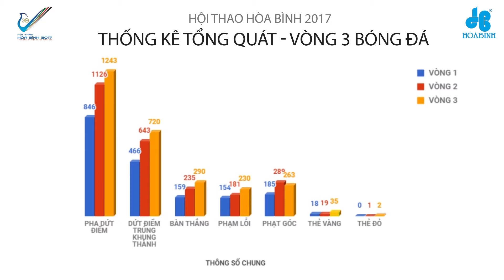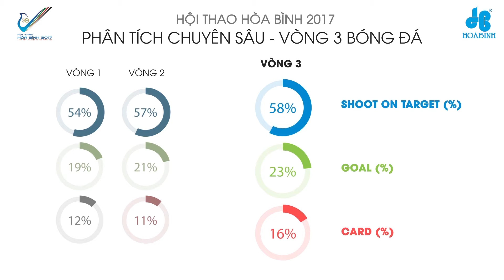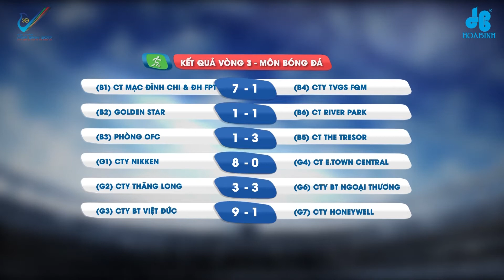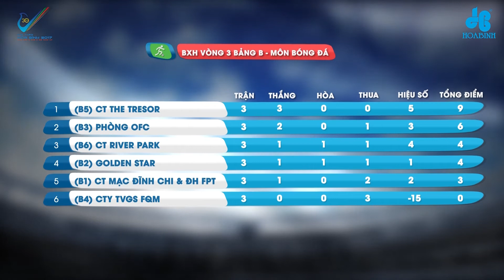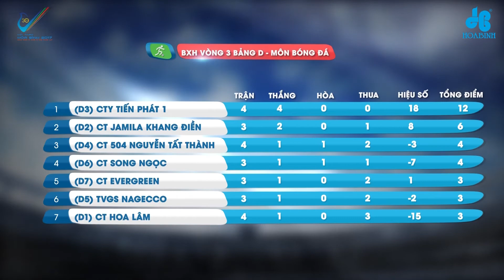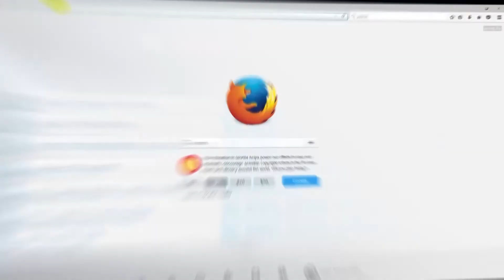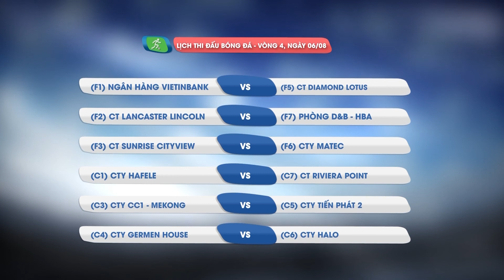TỔNG HỢP: VÒNG 3 MÔN BÓNG ĐÁ | HỘI THAO HÒA BÌNH 2017